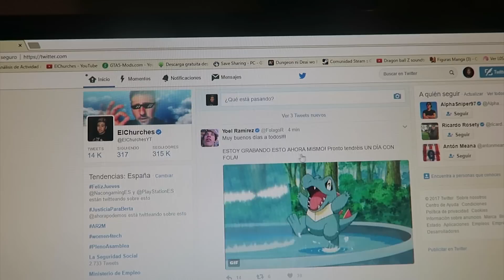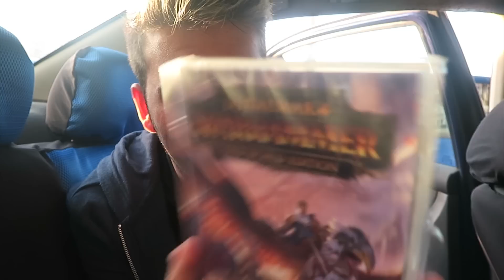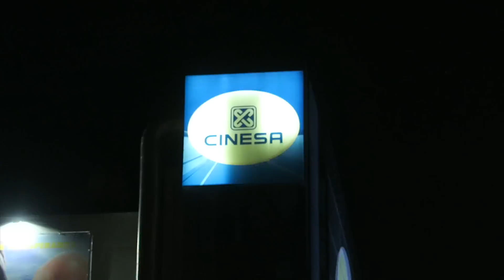UN DIA DE MI VIDA - ElChurches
▶ TIENES UN 40% EN TU COMPRA ONLINE PARA LA PELICULA LA GRAN MURALLA !!
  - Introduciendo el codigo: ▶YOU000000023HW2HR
  - Valido hasta el 12 de marzo !!!